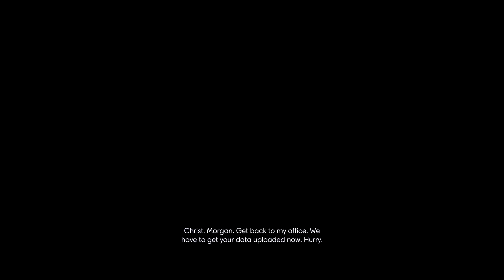PREY! PART.11! (MY BROTHER'S TRUTH...)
THING'S ARE GETTING INTENSE! WHO IS LYING? WHO IS HELPING?